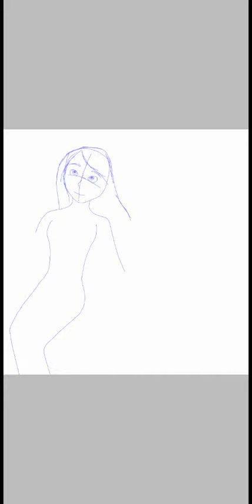I draw myself